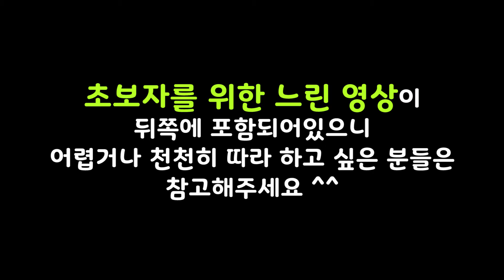종이접기 채소 무접는방법 How to Make a Vegetable Daikon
종이접기 채소 무접는방법
How to Make a Vegetable Daikon

✓   BGM
YouTube Free Music.